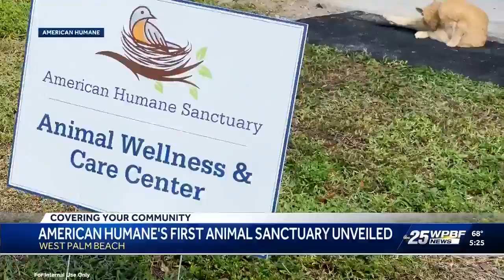WPBF ABC: JARC FL Hosts "Curb Appeal" Volunteer Event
Seen on WPBF ABC Channel 25 tonight: JARC FL hosts a volunteer event in West Boca where gardening, landscaping and mulching was done around four JARC Group Homes for individuals with intellectual and developmental disabilities.